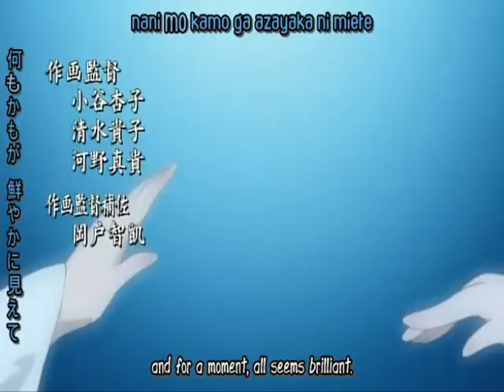Higurashi POWER!!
the tokyo mew mew dub song 'team-up' played to some higurashi (and kai) clips. ^^
higurashi no naku koro ni + mew mew power = HIGURASHI POWER!!

WARNING: completly random!

i do not own higurashi or tokyo mew mew atall! just the combination ^^